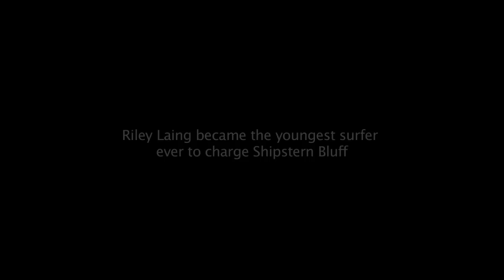Shipstern Bluff, The youngest kid ever to charge solid Shipstern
What were you doing at 13 years of age? Riley Laing the youngest kid ever to charge solid Shipstern Bluff. One of the heaviest waves on the planet!!